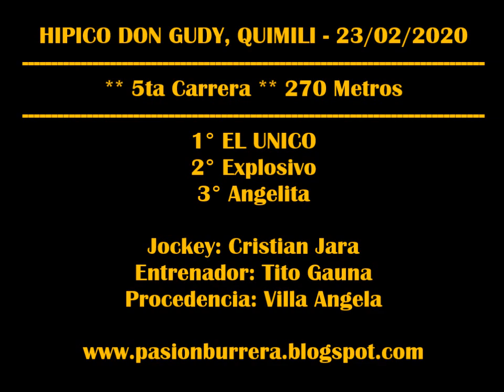UNICO, Quimili (23-02-2020)